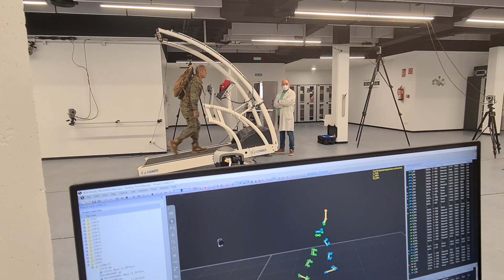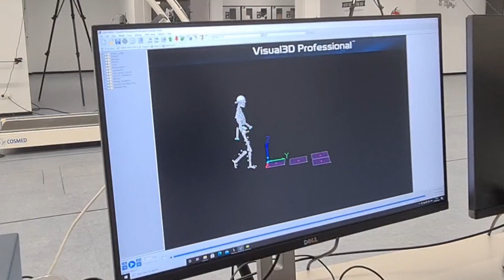Informativo Tierra TV nº 9.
La Brigada "Extremadura" XI Curso protección autoridades, Brigada "Guzmán el Bueno" X Combate en zonas desérticas y subsuelo, la Universidad de Granada con Unidades de COMGECEU Estudio del combatiente y más noticias en el "Informativo Tierra Televisión" nº 9 SomostuEjército 🇪🇸